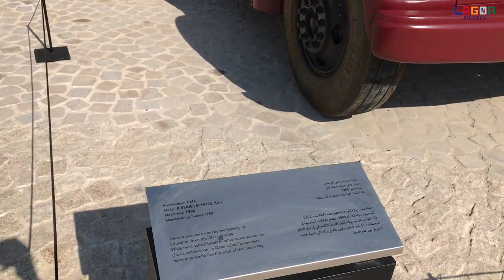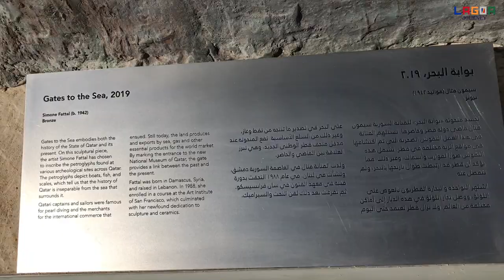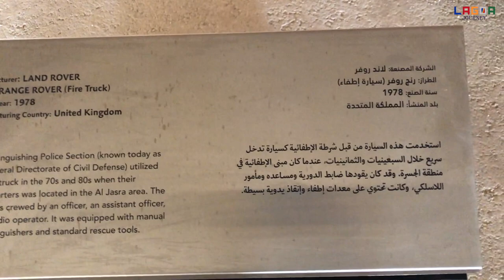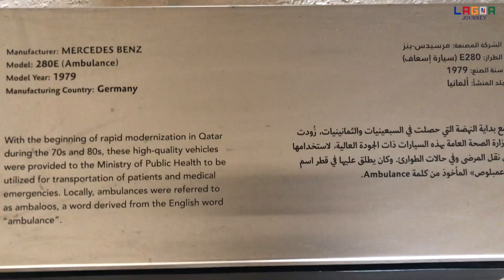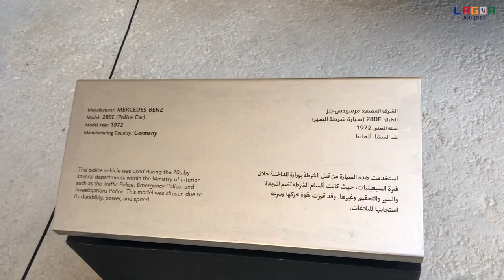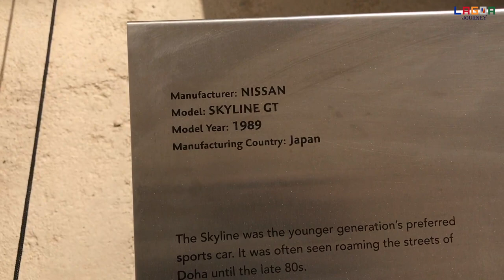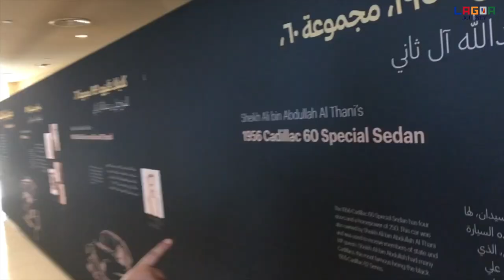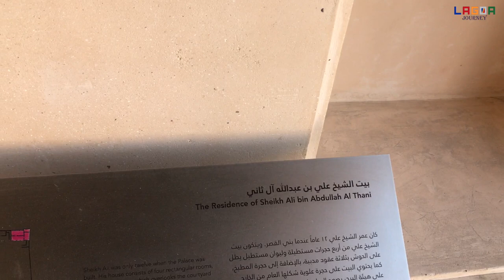Tour Outside of The National Museum of Qatar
Magnificent Architecture One of the Tourist Destination
               The National Museum of Qatar

Thank you, God Blessed and Be Safe